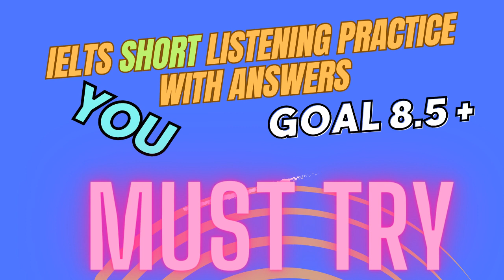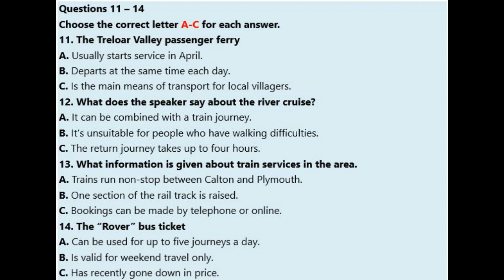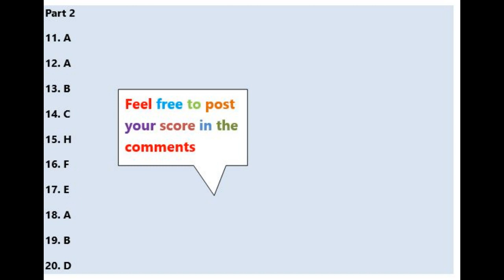IELTS Short Listening Practice Test 222 With Answers